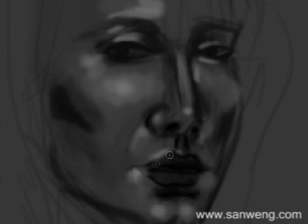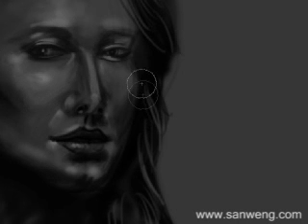speed Sketching a portrait in photoshop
for a written description of this video